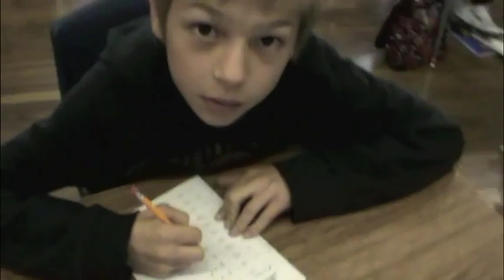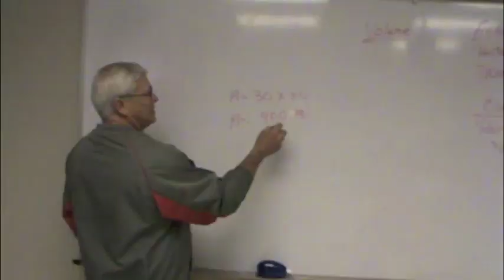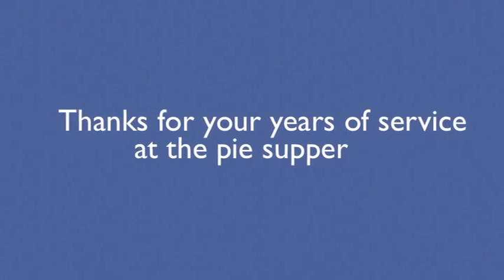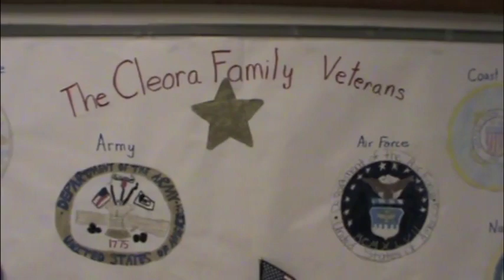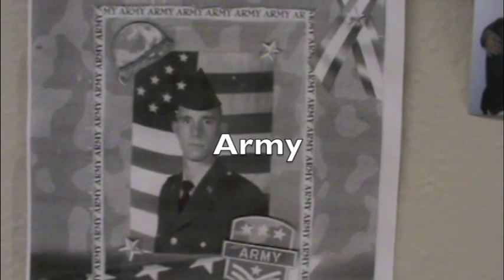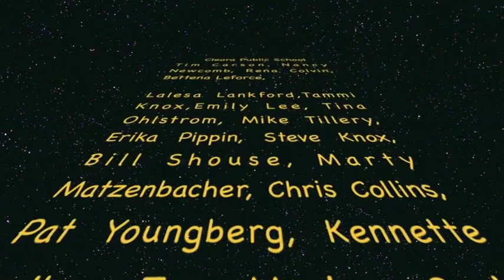Cleora Video 2010